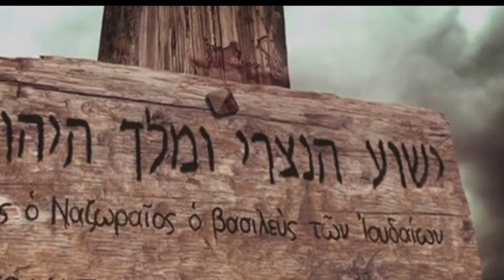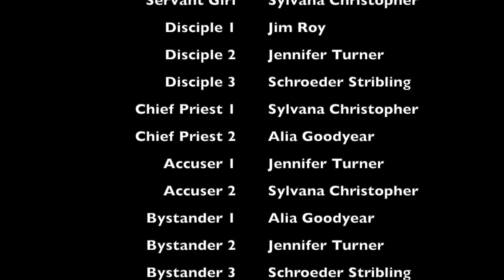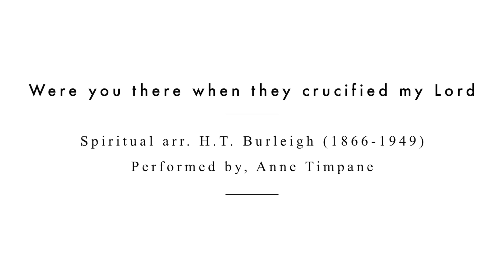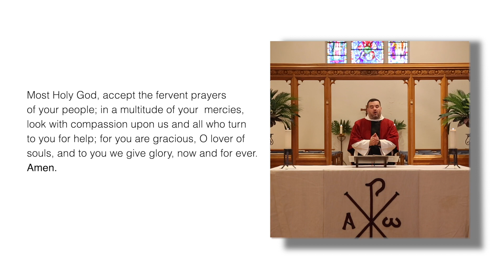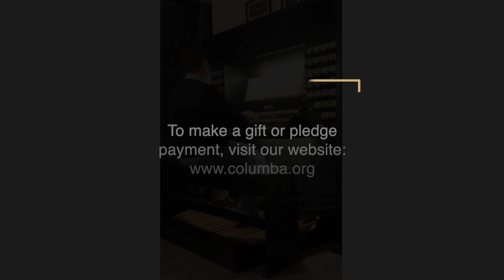Palm Sunday, St. Columba's Sunday Worship Service, March 28, 2021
Join us this Palm Sunday, as our readings lead us into the drama of Jesus' last days, his Passion, and death. With our special guest preacher, the Rt. Rev. Eugene Sutton, Bishop of the Diocese of Maryland, and a dramatic reading of the Passion by parishioners of St. Columba's. We celebrate with music from Anne Timpane, members of the St. Columba Singers, and Stephen Smith.

Music Permission:
Psalm XIX - Benedetto Marcello (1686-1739)
Hymn 154, vs. 1 and 3 All glory, laud and honor Valet will ich dir geben  Sung by members of the St. Columba Singers
Reproduced under OneLicense.net A-701284
Herzlich tut mich verlangen, BWV 727 - Johann Sebastian Bach (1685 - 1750) Stephen Smith, organ